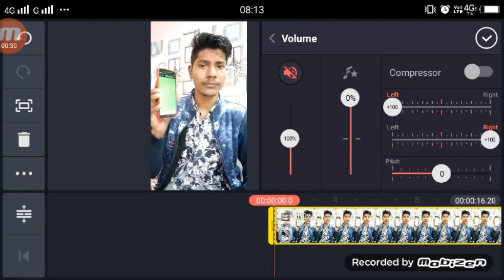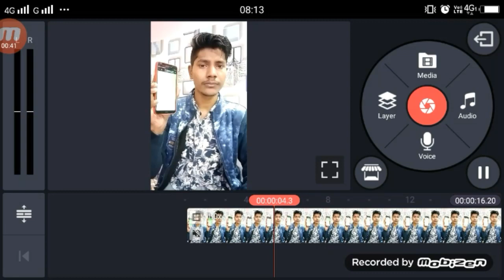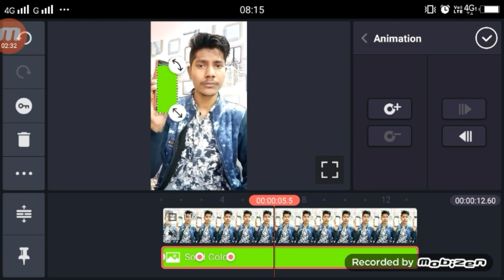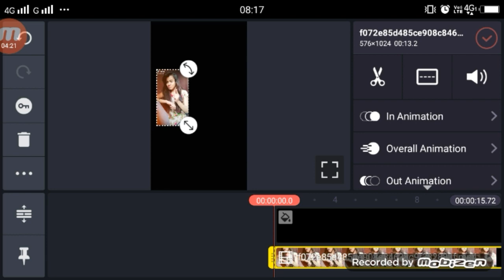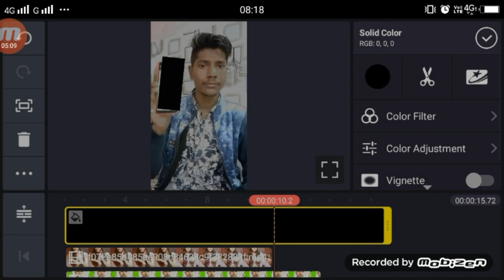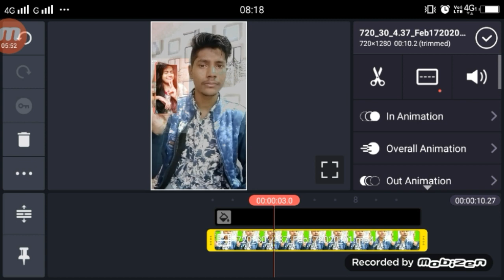TikTok Rula kKe Gaya Ishq Tera | Mobile Video Tutorial | New Trend TikTok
videl link

►your question

1.  TikTok New Trend Video
2. TikTok New Trend Video
3 TikTok New Trending VFX Tutorial
4 TikTok Video Tutorial
5 TikTok Trending video Tutorial
6 TikTok New Trending VFX Tutorial
7 TikTik Tutorial
8 TikTok Editing Video

My Camera :-
My Mic :-
My Tripod :-. . .